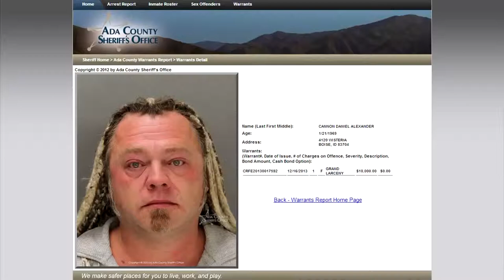Let's Look at Daniel Alexander Cannon